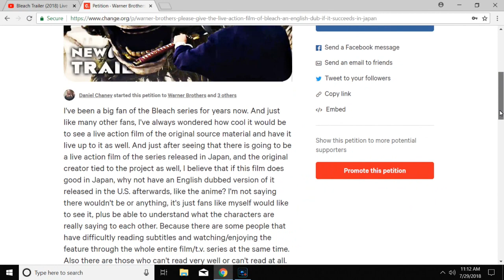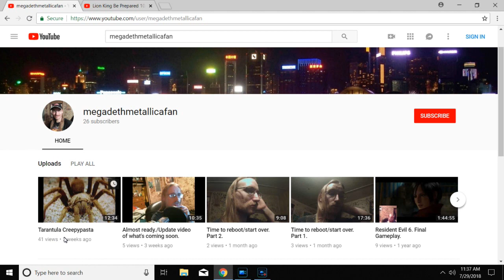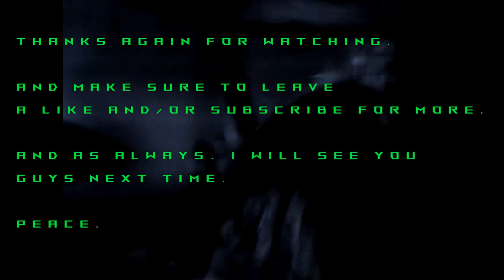Bleach Live Action Movie (English Dub Petition) Re-edited/Re-uploaded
I went back and re-corrected the mistakes I made on here the last time, I hope you guys find this one more to your liking. Do you want to help get an English Dub for the live action film of Bleach? Watch the video to find out how and/or click this link right here to be taken to the petition to sign and hopefully get our wish granted